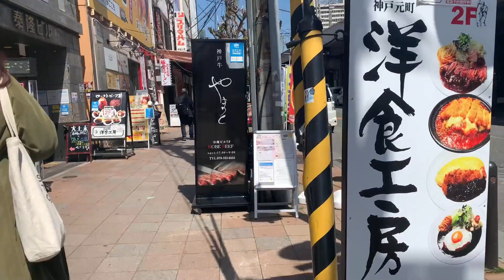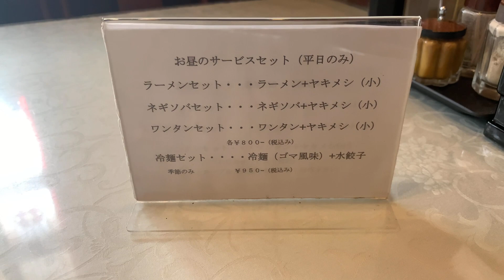神戸ランチ 神戸グルメ 順徳 JAPAN KOBE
順徳
兵庫県神戸市中央区北長狭通3-4-7